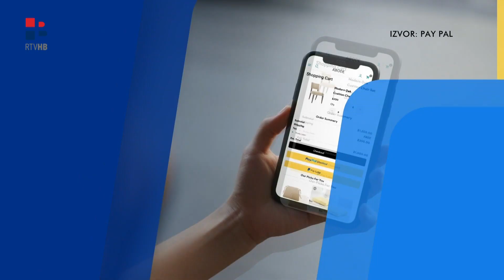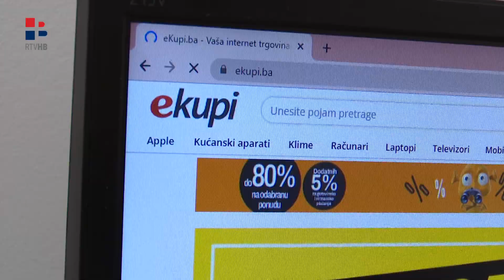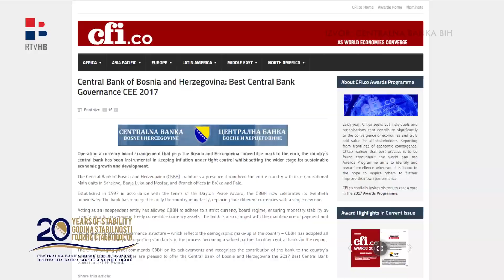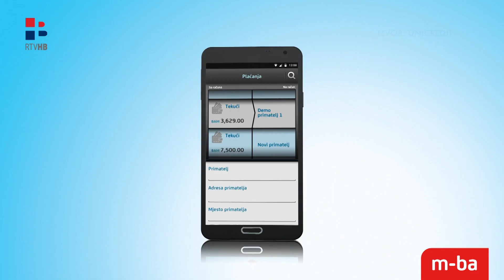RTV HB | U čekanju zakonske regulative, bezgotovinska plaćanja su u porastu